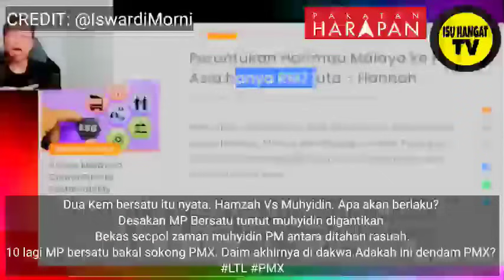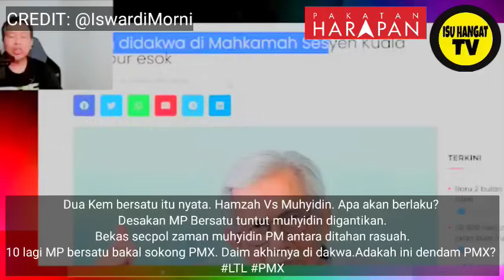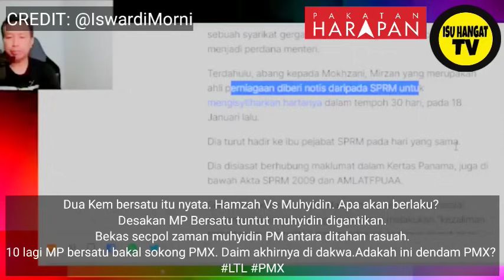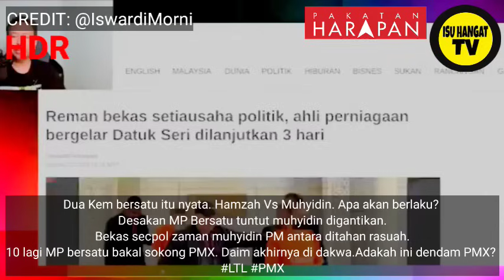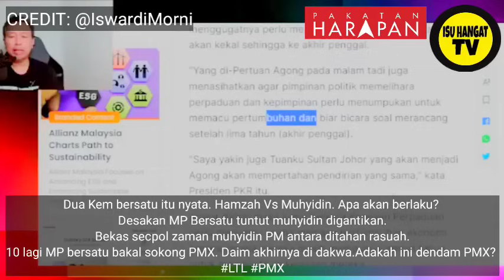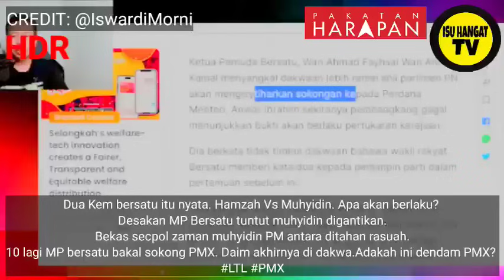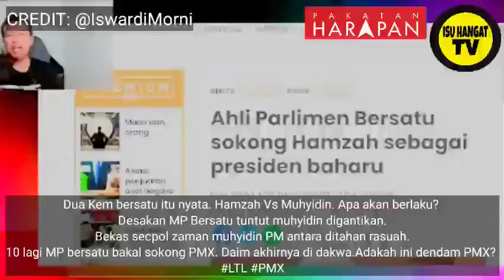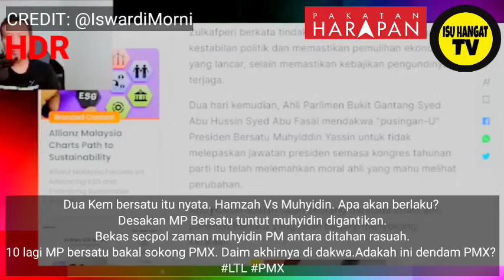10 LAGI AHLI PARLIMEN BERSATU TINGGALKAN BERSATU? SOKONG ANWAR?